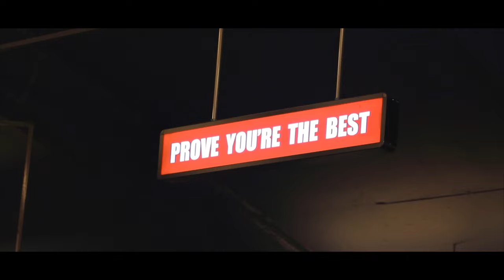손현미 Son Hyun Mi - 햇빛뉴이어 Happy Shiny New Year Official M/V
손현미 Son Hyun Mi - 햇빛뉴이어 Happy Shiny New Year Official Music Video